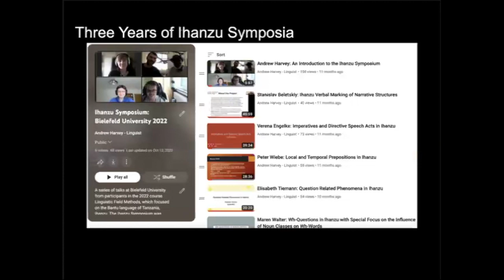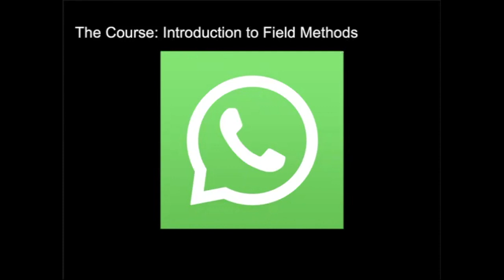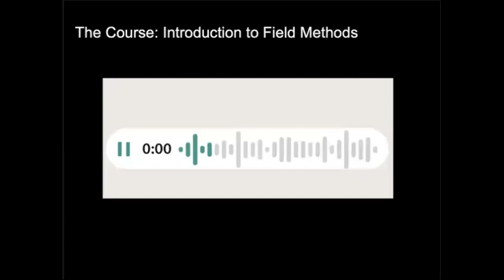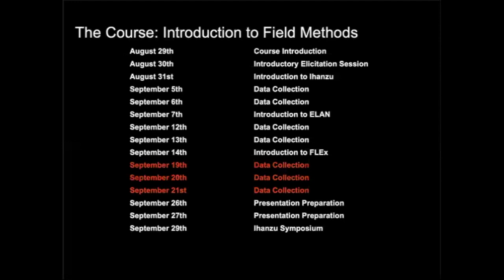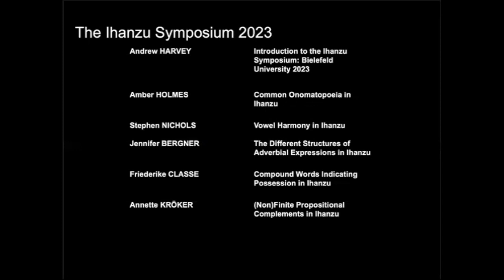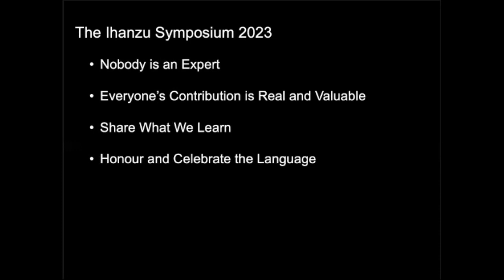Andrew Harvey: An Introduction to the Ihanzu Symposium 2023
How to cite: Harvey, Andrew. 2023. An Introduction to the Ihanzu Symposium 2023. Talk given at the Ihanzu Symposium 2023. Bielefeld University, Germany. 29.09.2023.

The Ihanzu Symposium is a small series of talks designed to help students from the Bielefeld University course 'Introduction to Field Methods' share the outcomes of their work with a speaker of the Ihanzu language. These remarks provide some further context for the Ihanzu language, including where it is spoken, the format of the course, as well as what to be expected in the Symposium presentations.